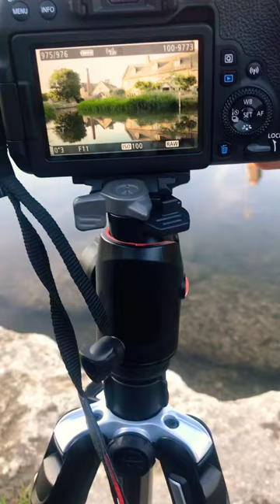Quiet evening in the English countryside (Photographers perspective).